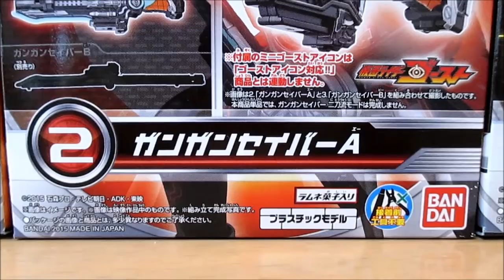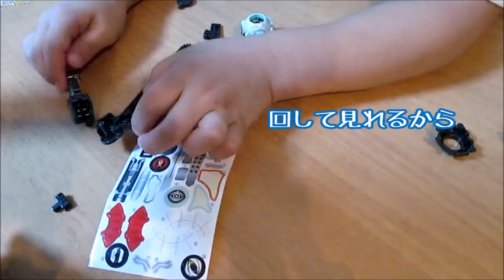仮面ライダーゴーストキット３種 ゴーストドライバー&ガンガンセイバー ベイビーチャンネル